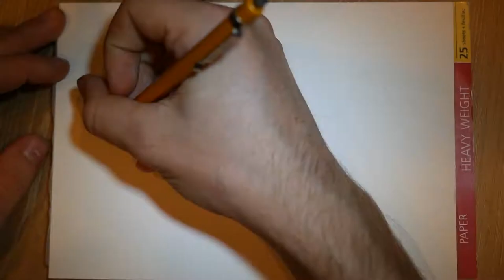INSTA ART SPEEDPAINT Episode 32 - Alp Chalet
Nothing beats a lovely retreat atop a mountain right?

Wouldn't you love to relax here? I know I would :)